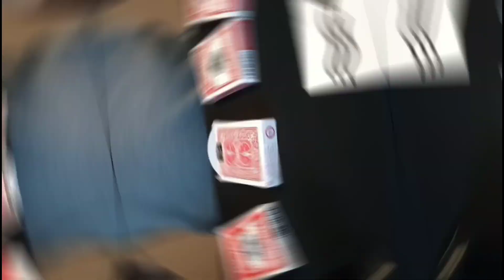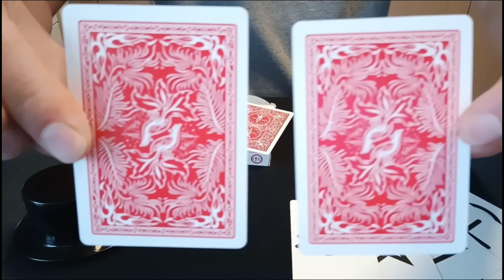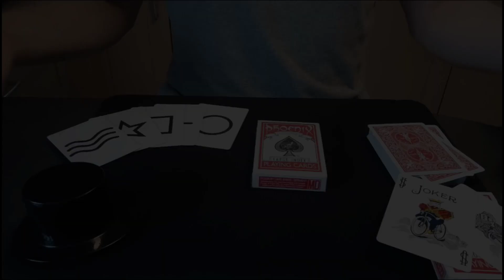MENTALISME (2/2) : Télépathie, Jeux marqués (UMD,...), Forcer 2 cartes - Mag'Magique #11 -LMSUAA #66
Ce 11ème numéro du Mag'Magique est la suite du précédent, consacrés tous les deux au mentalisme.

Cette fois, on va parler des effets de lecture de pensée (ou "télépathie"), puis des jeux marqués comme l'Ultimate Marked Deck (UMD) de Magic Dream (en dos Bicycle Rider Back), le jeu marqué Boris Wild, ou les jeux marqués Phoenix de CardShark et, enfin, je vous expliquerai comment forcer 2 cartes à deux spectateurs différents (ça peut servir !).

Découvrez mon livre "La magie sous un autre angle - Théorie et Pratique de l'Art de l'Illusion" paru aux Editions du Net :

Sommaire :
0:00 Introduction
0:27 Magie théorique : les effets de lecture de pensée
7:15 Magie en boutique : les jeux marqués
13:15 Magie pratique : forcer 2 cartes à 2 spectateurs différents
18:51 Conclusion et citation magique

Merci d'avoir lu cette description jusqu'au bout ! Pour te remercier, voici comment j'ai fait pour mélanger le jeu tout en conservant les cartes sur le dessus et le dessous du paquet : en mélange à la française, il suffit de peler la première carte seule, puis on continue le mélange normalement jusqu'à la toute dernière carte qu'on pèle seule sur le dessus du paquet (les cartes se sont inversées, mais ce n'est pas grave pour le forçage !). En mélange à la queue d'aronde, il suffit de faire défiler d'abord quelques cartes du paquet qui était au-dessous, puis on mélange normalement, et on termine avec les cartes qui étaient au-dessus (ainsi les cartes du dessus et du dessous du jeu ont conservé leur place, mais pour le public, le jeu a été mélangé !). On peut ensuite faire une fausse coupe, mais je pense que c'est inutile (après tout, le jeu vient d'être mélangé) : qu'en penses-tu ?